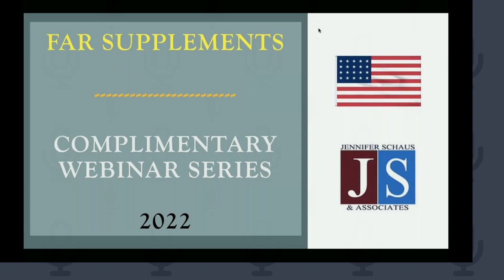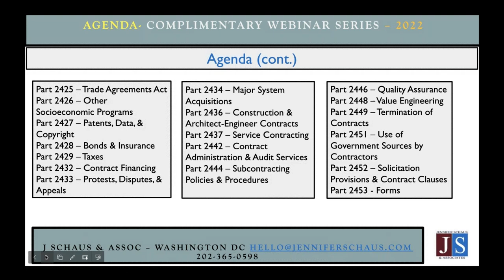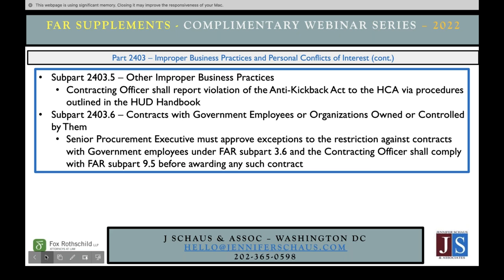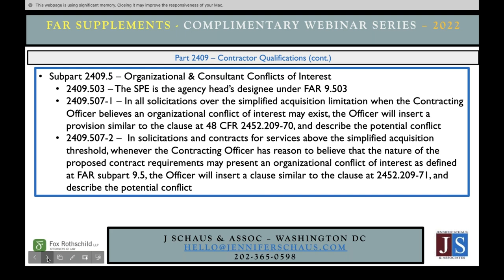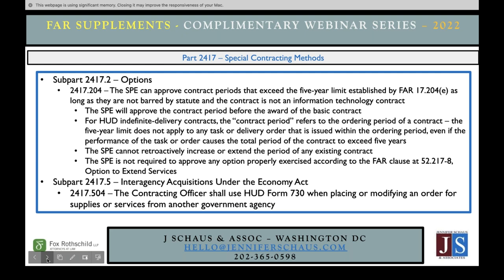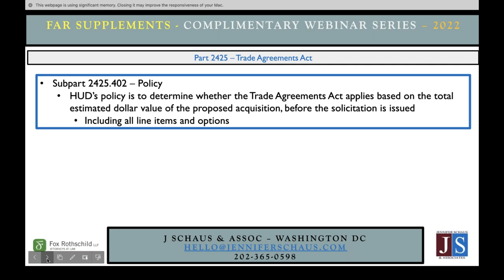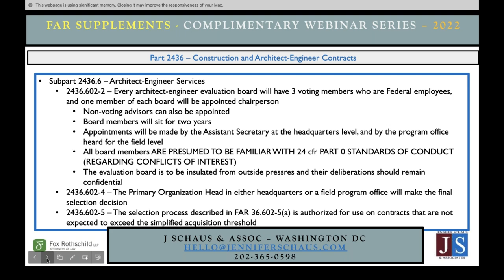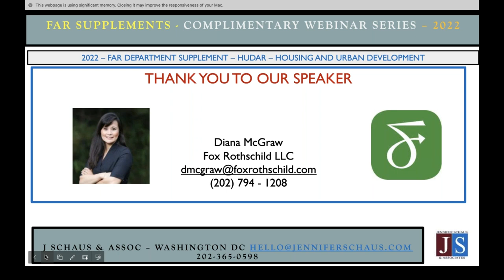Government Contracting FAR Department Supplement US Department of Housing and Urban Development HUD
GS-1105
The FAR, Federal Acquisition Regulations.

GS-1105
DFARS, Defense Federal Acquisition Regulations